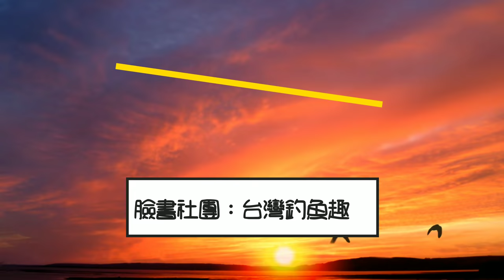紅橋下的小溪凹處,竟然有拉不完的魚!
今日繼續往上游釣查,去年這邊被整治挖過,如今岔來此釣釣查,看看生態復甦的如何?
臉書釣魚社團,歡迎加入討論交流：
練餌購買：line聯絡a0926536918
頻道的會員(練餌購買預購)：
練餌急救站或想試用的可至下面釣具店購買(陸續增加中):
高雅釣具店:台中市西屯區中清路二段1231號 電話:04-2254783
阿鴻釣具店:台中市龍井區臨港路2段19號  電話:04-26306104